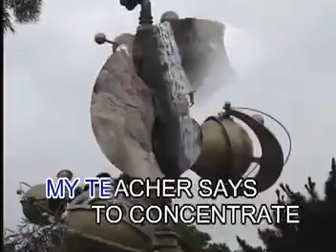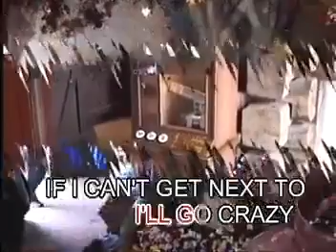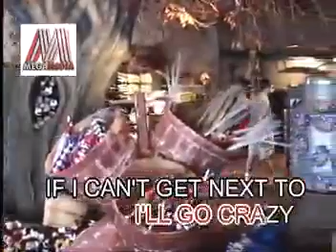AVSEQ04 Upside Down - A-Teens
AVSEQ04
VCD Title: Music Video CD-OKE: The Best of Current Hit's Disco & Love Songs
Record Label: Megamedia Corporation
VCD Released Date: 2002
VCD Catalog: VCD-029